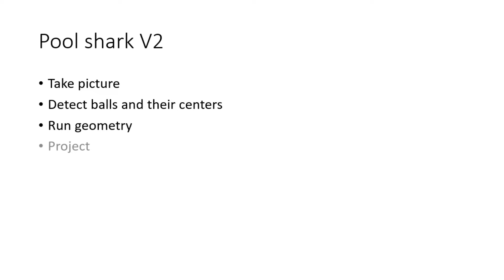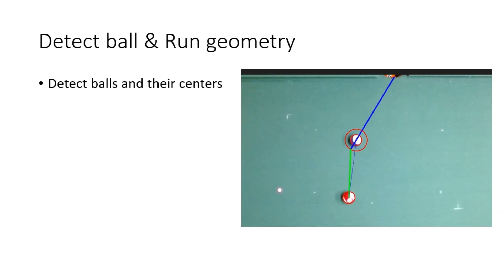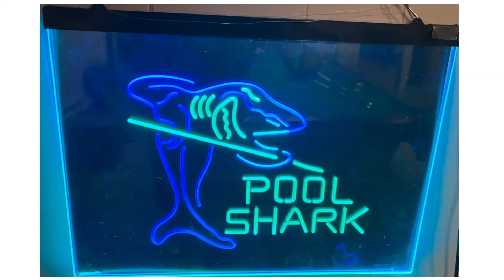Pool Shark V2.2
Augmented Reality: Billiards training tool.

The billiard’s training tool shows where to hit the target ball to pocket it.
Beginners can become experts almost instantly.